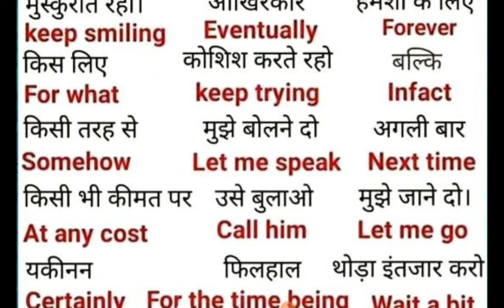Daily Use Sentences in English